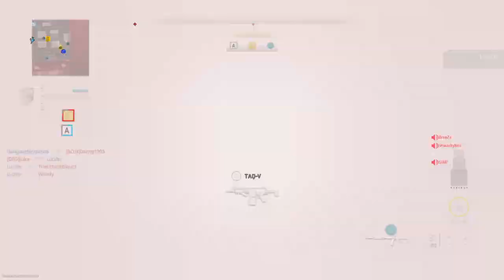Call of Duty: Modern Warfare 2 Getting clapped and clapping